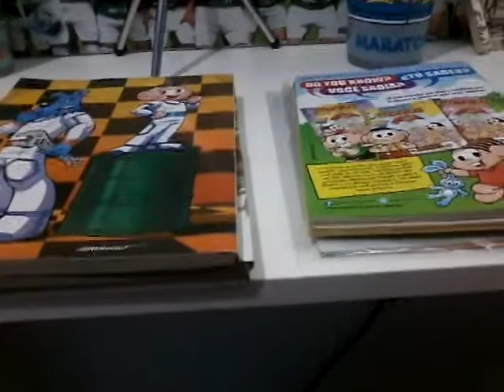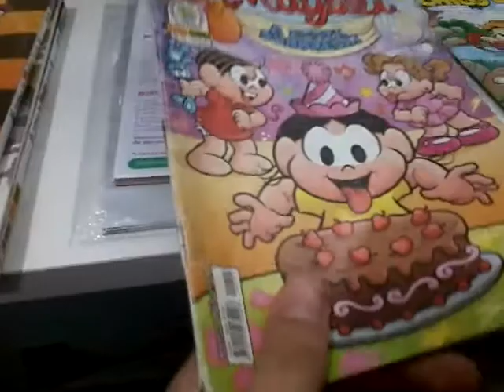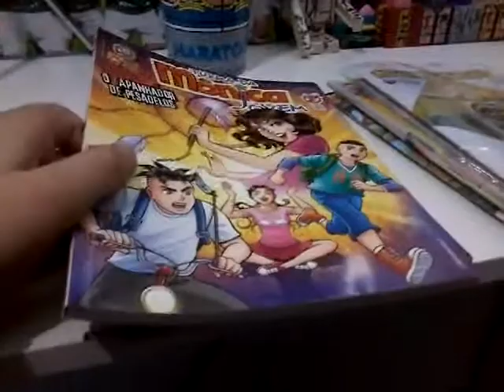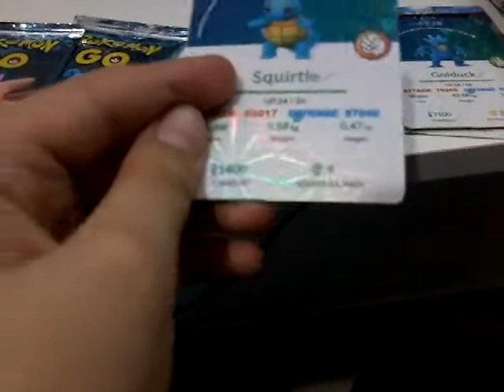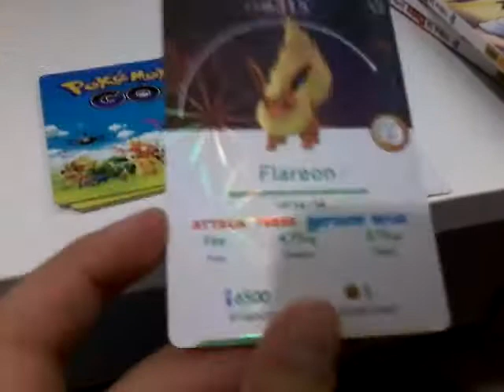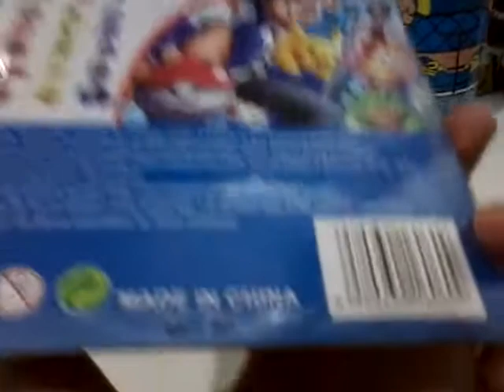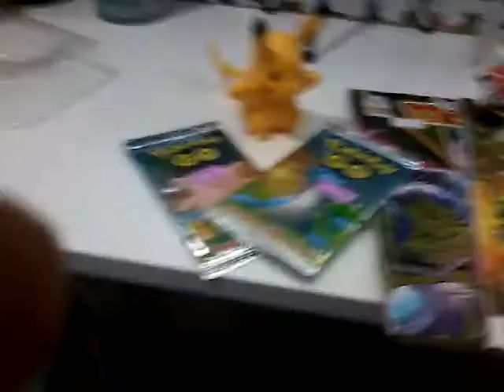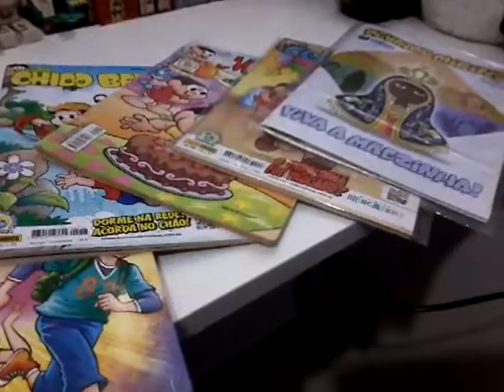Aquisições de Outubro.